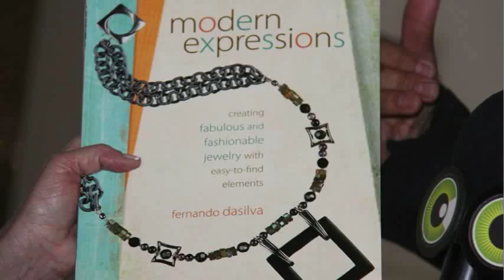Fernando da Silva Swarovski elements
Fernando da Silva mostra seu talento com Swarovski elements.